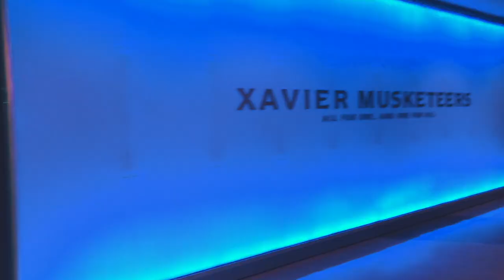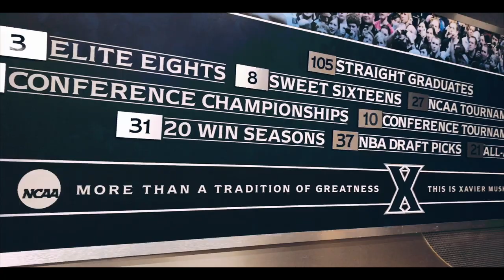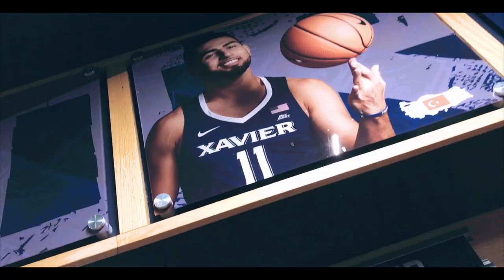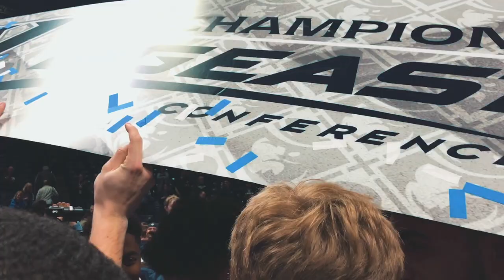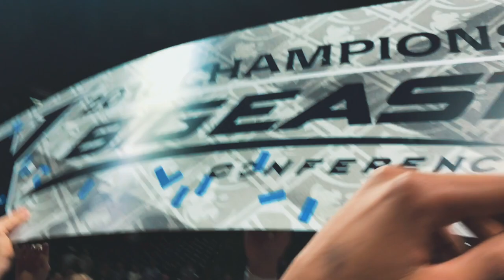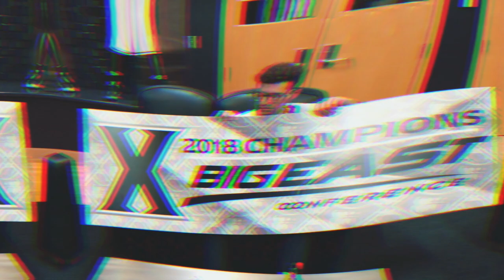A Day in the Life: Senior Night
Decided to film "A Day in my Life".

I recorded throughout the day of our Men's Program Senior Day.

That night we clinched the Big East Regular Season Title, Xavier's First.

I want to shoutout our Senior players and managers for their years of commitment to the program.